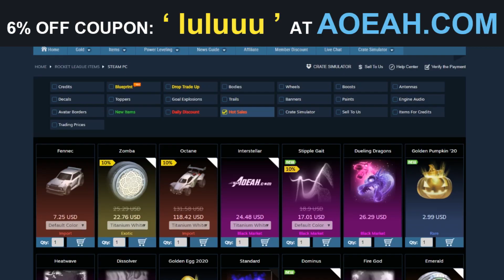SI JE PERD CE MATCH J'ACHÈTE UN ITEM DANS LA BOUTIQUE SUR ROCKET LEAGUE ! (j'ai eu chaud)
👉 Code Créateur dans la boutique: "luluuu_tv"

Wsh les frérots ! Aujourdhui nouvelle vidéo sur rocket league ! Dans cette nouvelle vidéo rocket league je vais faire un match et si je perd je devrais acheter un item dans la boutique de rocket league ! Le concept est si je perd ce match j'achète un item dans la boutique de rocket league !

💬N’oublies pas de ⬇️
👍 - Liker